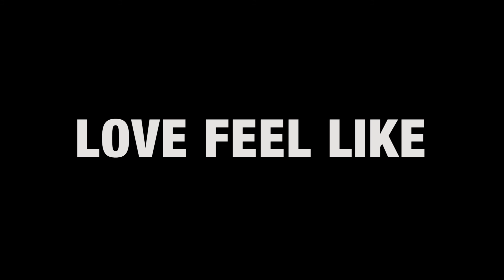Ray Nitti | Love Feel Like | Mind Of An Aries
Love Feel Like by Ray Nitti
Mind Of An Aries EP:

Video Director: Brian Klewin (GhostFire Ent.)
Video Producer: Terry Maxwell
Filmed in Milwaukee, WI